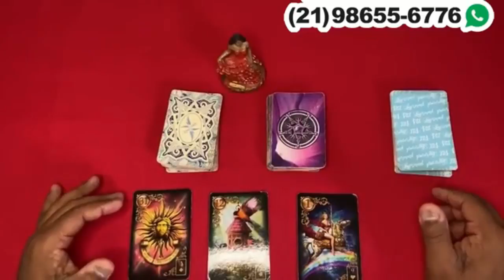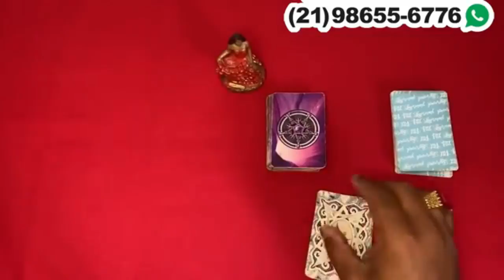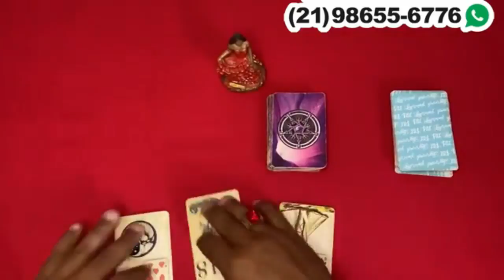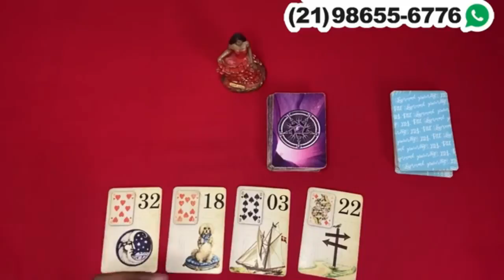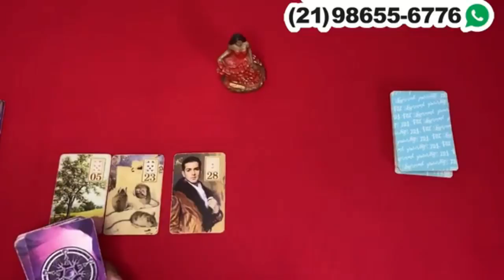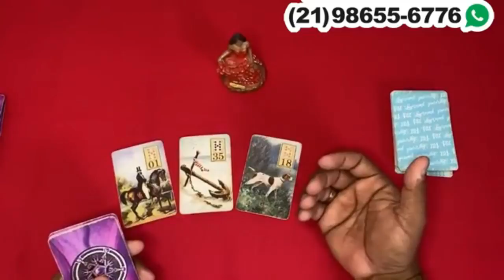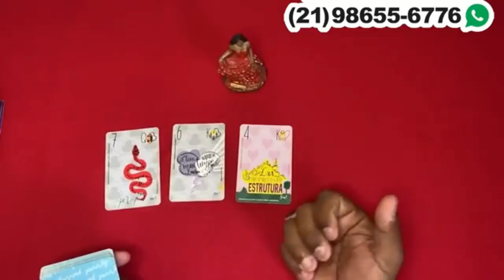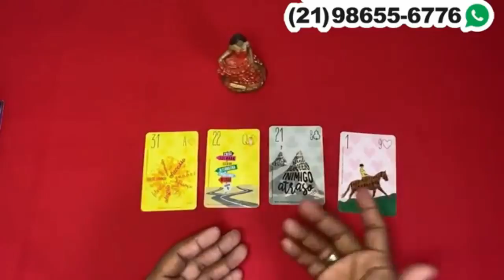ELE HOJE EM RELAÇÃO A VOCÊ! !!💘 [ Tarot Responde ] Tarô [Tarô ] Tarot